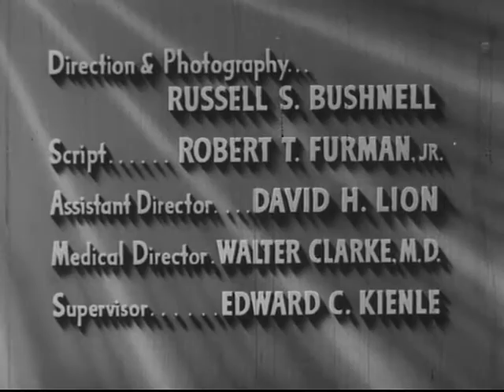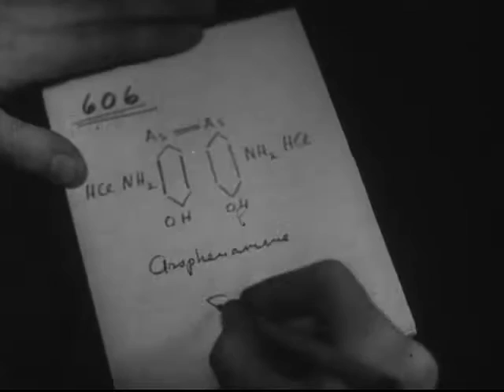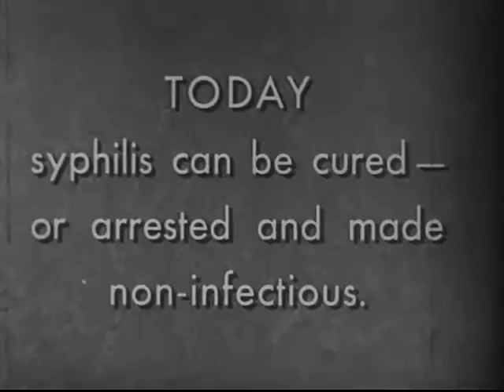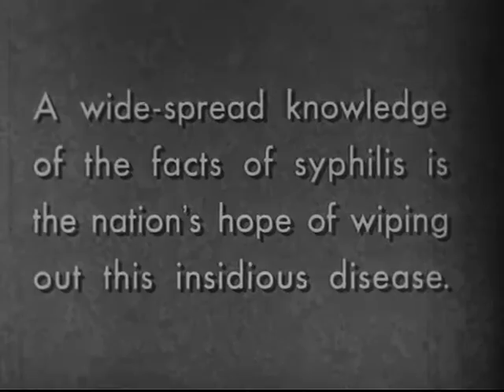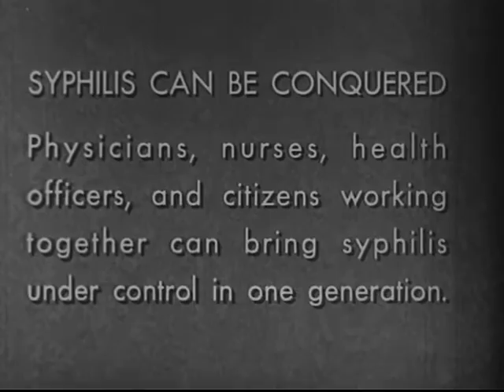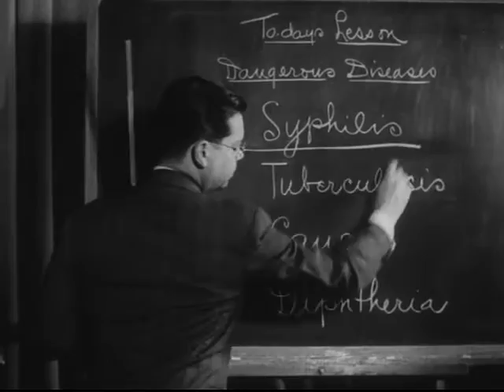With These Weapons (1939)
The story of Syphilis and the methods used to detect and fight it.  No details about the symptoms though. No mention of penicillin as treatment.